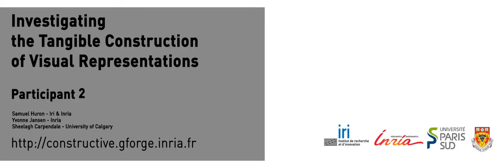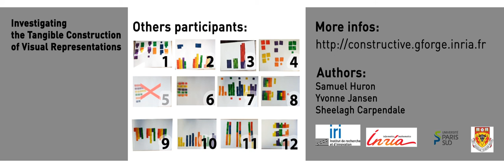Participant 2 - Visualization tangible construction